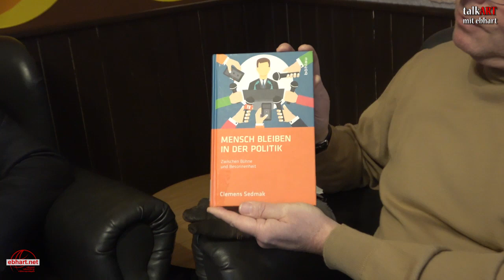Wer ist denn so wahnsinnig und stimmt gegen einen Kindergarten? FPÖ D. Wagram zur Gemeindepolitik.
talkART bietet den Deutsch Wagramer Oppositionsparteien eine Plattform vor der Wahl nach „WIR“ ist dieses mal Werner Cermak FPÖ Deutsch Wagram vor dem Mikro.